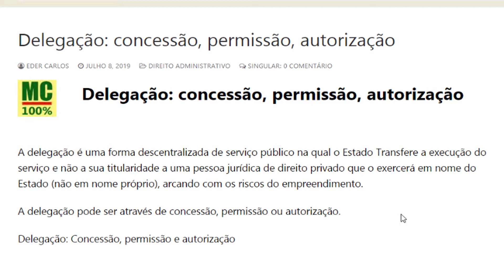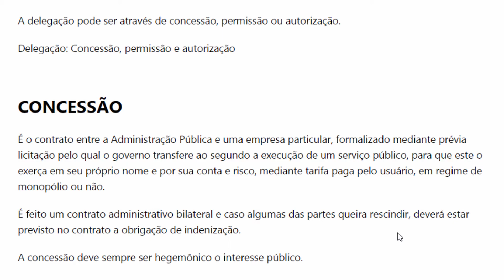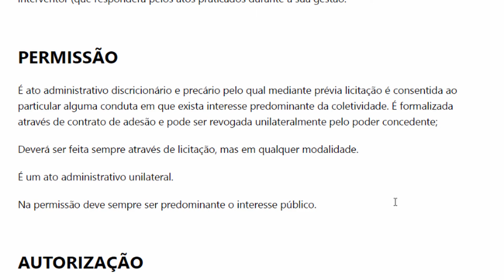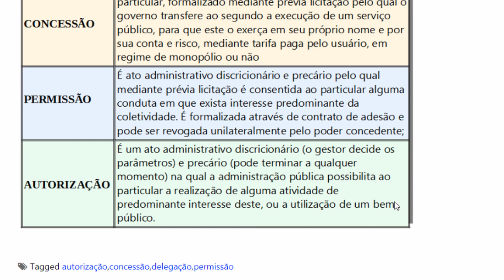Delegação: concessão, permissão, autorização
Neste vídeo você aprenderá sobre Delegação: concessão, permissão, autorização
A delegação é uma forma descentralizada de serviço público na qual o Estado Transfere a execução do serviço